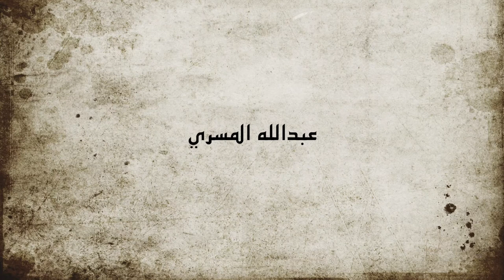كيف تنظم وقتك ؟ بحوث من عدة كتب واساتذة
instgram & snap : @a_almesri87
sound cloud : Abdullah Almesri